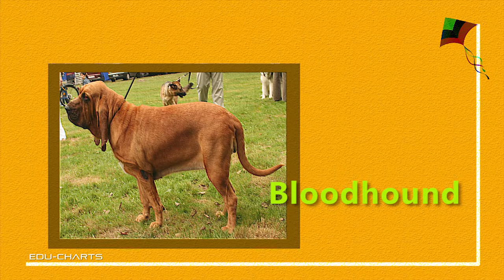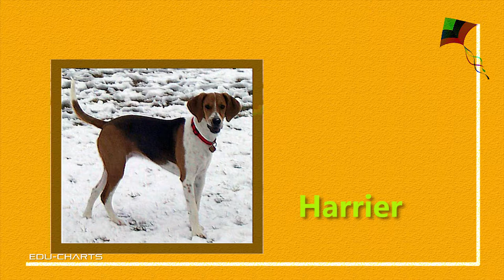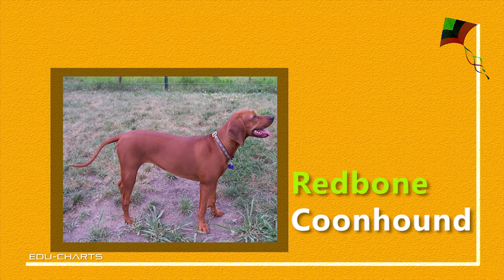Hound Dog Breeds | Hounds | Dogs | Dangerous Dogs | Top 10 Dogs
Hound Dog Breeds, Hounds, Dogs, Dog Breeds, Dangerous Dogs, Top 10 Dogs, Breeds, Bull, Boston, Mix, Picture, Characteristics,

Most Popular Hound Dog breeds list
Afghan Hound,
American Coon Hound,
American Fox Hound,
Basenji,
Bassset Hound,
Beagle,
Black & Tan Coonhound,
Blood Hound,
Bluetik coonhound,
Borzoi,
Cirneco dell'etna,
Dachshund,
English Fox Hound,
Grey Hound,
Harrier,
Ibizan Hound,
Irish Wolfhound,
Norweign Elkhound,
Otterhounds,
Basset Griffon Vendeen,
Pharaoh Hound,
Plott Hound,
Portugese Podengo,
Redbone Coonhound,
Rhodesian Ridgeback,
Saluki,
Scottish Deerhound,
Sloughi,
Treeing Walker Coonhound,
Whippet,